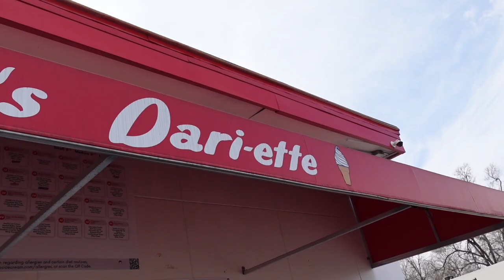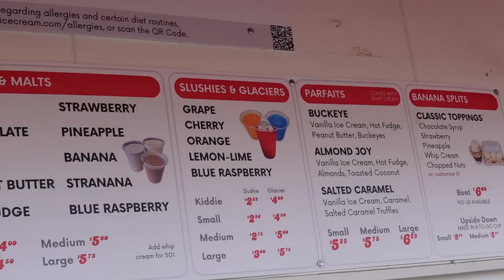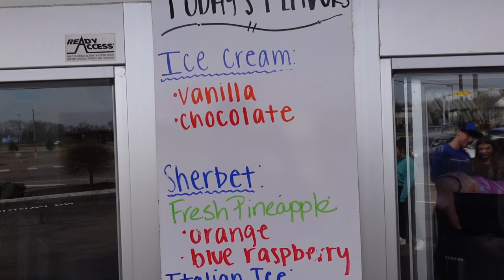Flub's Ice Cream Shop: Famous Sherbets, 44 Signature Cyclone's, & More For Over 50 Years!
In today's episode we head to FLUB'S ICE CREAM - For over 50 years, Flub's Ice Cream has been the premier Ice Cream location in Butler County. One of their hallmarks is their Homemade Sherbets! They're made in small batches in store every day. Plus, some sherbets are offered in fresh varieties, made with fresh fruit in store! The word Cyclone is synonymous with Flub's. Their cyclone list offers over 40 different options, one for every heart's content. From chocolatey to fruity, and everything in between, you'll love whatever you get.

About Us